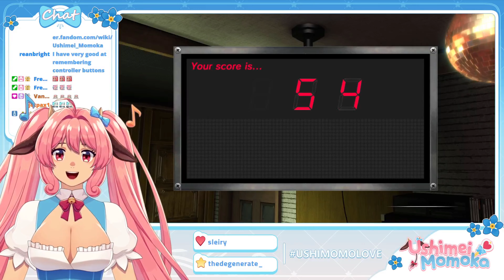Yakuza 0 - The YaCOWza - Part. 3 (Cow Vtuber)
It's your Dairy Dose of Momoka~! A magical cow VTuber! I have to spend more money on crane games!!

This is the clipped down version of the stream from April 11th, I hope you enjoy it as much as I did!

~CREDITS~